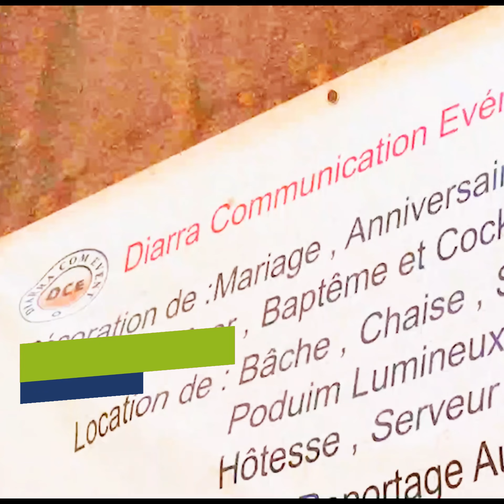Doni'Preneur - DJ Lassi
_-_-_-_-_-_--- Qui sommes-nous ? --- _-_-_-_-_-_

DoniLab est un incubateur d’entreprises basé à Bamako au Mali. Il couvre des secteurs d’activité à fort potentiel d’innovation à savoir les TIC, la santé, l’innovation sociale

En effet, Donilab offre aux entrepreneurs la possibilité de travailler dans un espace confortable tout en bénéficiant de diverses expertises, avec un accès internet 24h/7jours.

_-_-_-_-_-_--- Suivez-nous  --- _-_-_-_-_-_